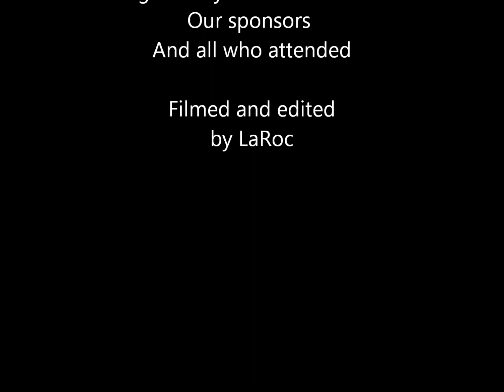RIZE by Lowell OMtNI Royer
Yet another WAA exhibition YOTA RIZE by Lowell OMtNI Royer @ Rejens Hotel,